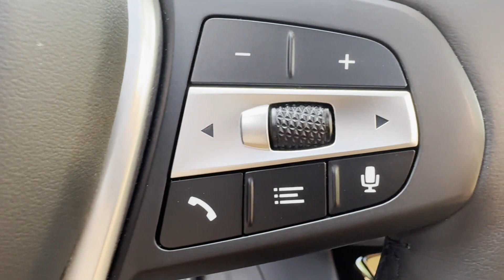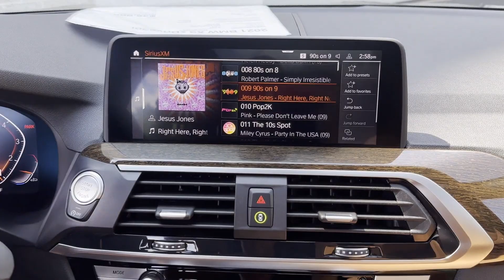2021 BMW X3 xDrive30i Clinton, Lambertville, Hopewell, Flemington, Bridgewater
2021 BMW X3 xDrive30i 5UXTY5C03M9H17638 Video